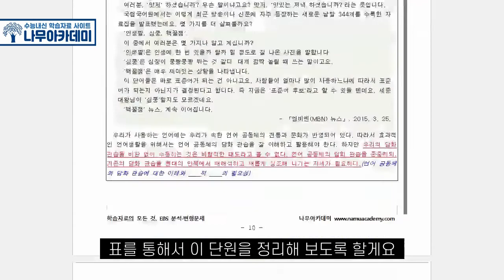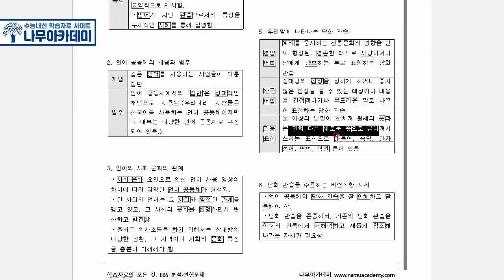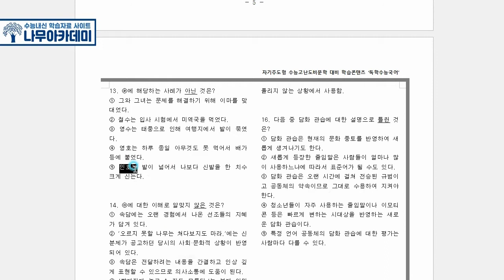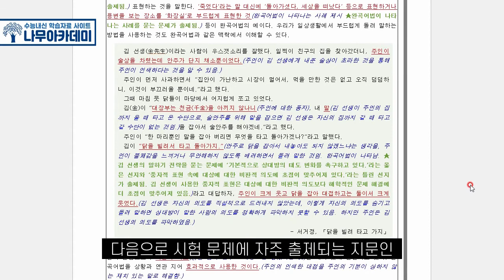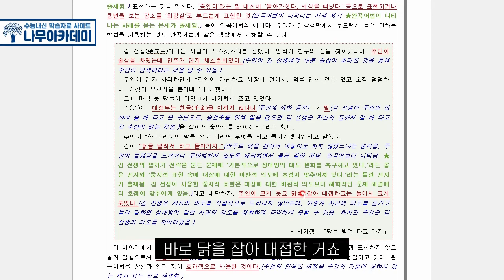[고1 내신] 국어 지학사 5(2) 의사소통의 관습과 다양성 내신 대비 강의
이번 영상은 고1 국어 지학사 5(2) 의사소통의 관습과 다양성에 대한 내신 대비 강의입니다!

▶ 나무아카데미 홈페이지